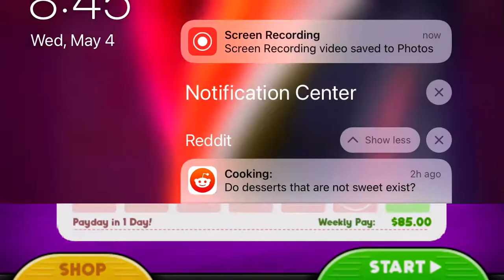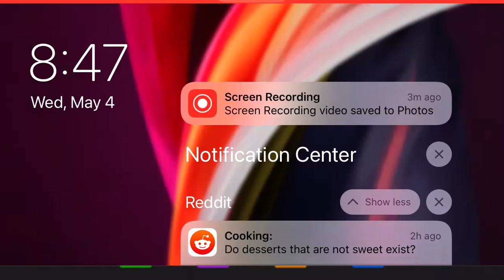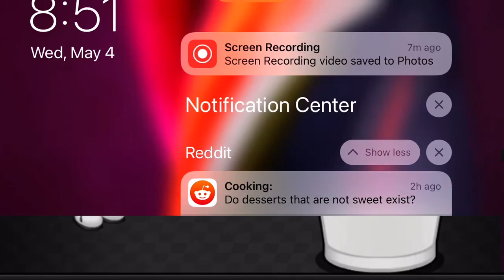Papa’s Freezeria To Go! - Kingsley & Large Cup